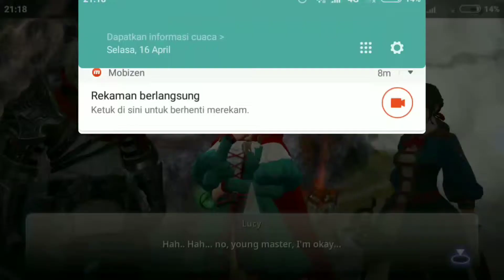ETERNAL RHAPSODY : Stage 1 - 4